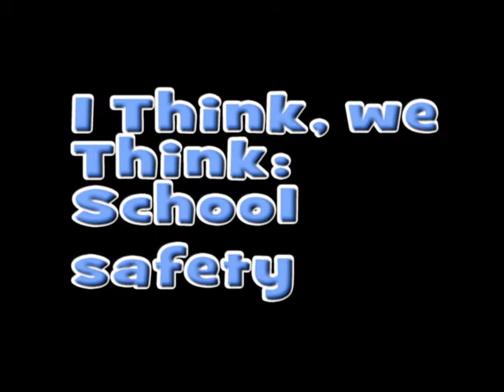I Think, We Think: February Edition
Chris Bowden and Andy Woodcox discuss CHS's changes in regards to safety...with a Minecraft Twist.